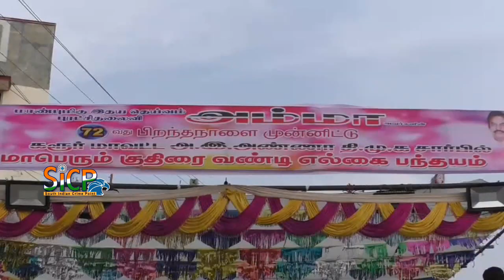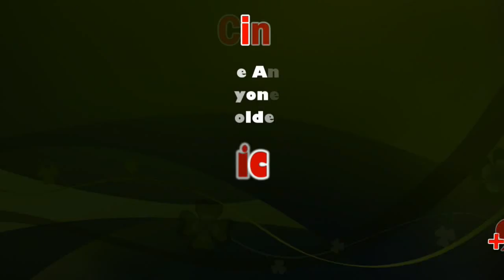Horse Cart Racing | Jayalalithaa’s 72nd birthday | M.R.Vijayabhaskar | Sicp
M. R. Vijayabhaskar is an Indian politician and a member of the 15th Tamil Nadu Legislative Assembly. He was elected from Karur constituency as a candidate of the AIADMK. He inculcated the rule to carry driving licenses compulsory. Jayalalithaa appointed Vijayabhaskar as Minister for Transport in May 2016.

கரூரில் ஜெயலலிதா பிறந்த நாளையொட்டி நடைபெற்ற குதிரை வண்டிப் பந்தயத்தில் தமிழகம் முழுவதும் இருந்து 90 க்கும் அதிகமான குதிரைகள் கலந்து கொண்டன ! வெற்றி பெற்ற குதிரைகளின் உரிமையாளர்களுக்கு ரொக்கப் பரிசுகளையும், பாராட்டுகளையும் தமிழக போக்குவரத்துத் துறை அமைச்சர் எம்.ஆர்.விஜயபாஸ்கர் வழங்கினார்.

கரூர் மாவட்ட அதிமுக சார்பில் முன்னாள் மறைந்த முதல்வர் ஜெயலலிதாவின் 72 வது பிறந்த தினத்தினையொட்டி மாபெரும் குதிரை வண்டி எல்கை பந்தயம் எனப்படும் குதிரை ரேக்ளா ரேஸ் போட்டியானது சிறப்பாக நடைபெற்றது. இந்த போட்டியில், பெரிய  குதிரை, நடு குதிரை, புது குதிரை என 3  பிரிவுகளில் நடைபெற்ற இந்தப் போட்டிகளில்  கரூர்,  திருச்சி,  தஞ்சாவூர்,  சேலம், கோவை உள்ளிட்ட தமிழகத்தின் பல பகுதிகளில் இருந்து 90 க்கும் அதிகமான குதிரைகளை அவற்றின் உரிமையாளர்கள் அழைத்து வந்து கலந்து கொள்ள வைத்தனர்.  கரூர் டூ ஈரோடு சாலையில் கரூர் பாலிடெக்னிக்கிலிருந்து  சத்திரம் வரை நடைபெற்ற இந்த குதிரை வண்டி பந்தயத்தில்  பெரிய குதிரை பந்தயத்தில் கரூர்  பாரத் பஸ் கம்பெனி  முதல் பரிசையும், சூர்யா அர்விந்த் 2 ம் பரிசையும்,  கோவை பாமா கண்ணன் 3 ம் பரிசையும் பெற்றனர்.

இதேபோல சிறிய குதிரை பிரிவில், திருச்சி சதீஸ் முதல் பரிசையும், உறையூர் விஜயா 2 ம் பரிசையும், சிங்காரவேலன் 3 ம் பரிசையும் பெற்றனர். இதேபோல,  புதிய குதிரை பிரிவில், பழனி ஜெகநாதன் பிரதர்ஸ்,  கரூர் சகதி போலீஸ் 2 ம் பரிசையும்,  மாப்பிள்ளை விநாயம் 3 ம் பரிசையும் பெற்றனர். இந்த குதிரை வண்டி போட்டிகளை காண பார்வையாளர்கள் கரூர் டூ  ஈரோடு  சாலையில் கரூர் பாலிடெக்னிக்கிலிருந்து புன்னஞ்சத்திரம்  வரை  பொதுமக்கள் இருபுறமும்  திரண்டு நின்று பார்த்து ரசித்தனர். வெற்றி பெற்ற குதிரைகளின் உரிமையாளர்களுக்கு 25 ஆயிரம், 20 ஆயிரம் 15 ஆயிரம் ரொக்கப் பரிசுகள் மற்றும் கேடயம் ஆகியவற்றை, கரூர் மாவட்ட அ.தி.மு.க செயலாளரும், தமிழக போக்குவரத்துத் துறை அமைச்சருமான  எம்.ஆர். விஜயபாஸ்கர் வழங்கினார்.  இந்நிகழ்ச்சியில் திருச்சிராப்பள்ளி மாவட்ட மத்திய கூட்டுறவு வங்கியின் தலைவரும், கரூர் மாவட்ட அ.தி.மு.க அவைத்தலைவருமான ஏ.ஆர்.காளியப்பன், கிருஷ்ணராயபுரம் எம்.எல்.ஏ கீதா மணிவண்ணன் ஆகியோர் கலந்து கொண்டனர்.